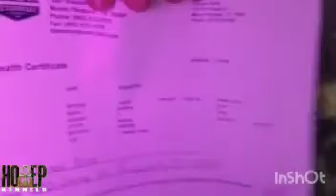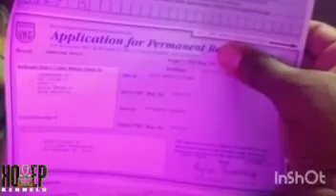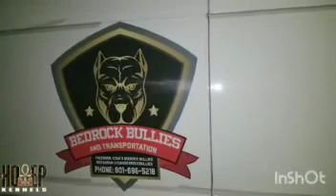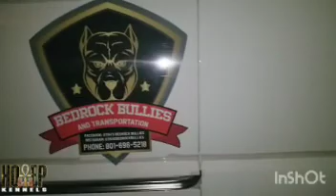Frenchie Is Off To Connecticut! 🤗😎👏🏿💪🏿🐃🚐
This is our first puppy that we have shipped out of state and halfway across the country no less. Hotep Kennels is officially national! No longer just local.

We have been able to monitor her travels... and she arrives today... but this is what we went through right before she was shipped.

S/O to Utah's Bedrock Bullies & Transport for shipping her for us. 🙏🏾